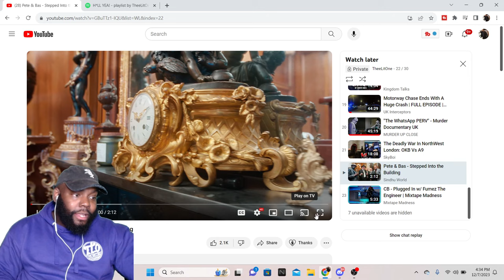CHICAGO DUDES REACTION TO Pete & Bas - Stepped Into the Building